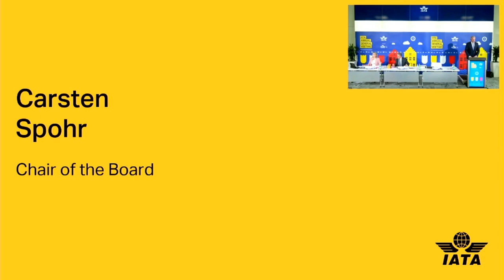Report of the Chair to the IATA BoG - IATA AGM 2020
Report of Carsten Spohr, Chair, to the IATA Board of Governors
For additional information on IATA Annual General Meeting in 2020 , please